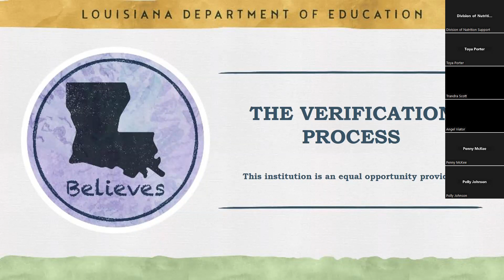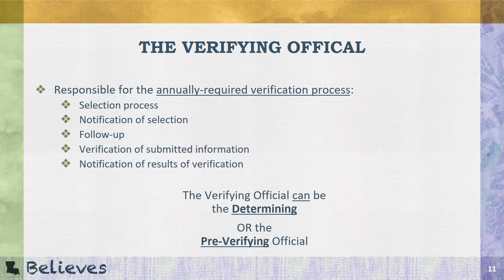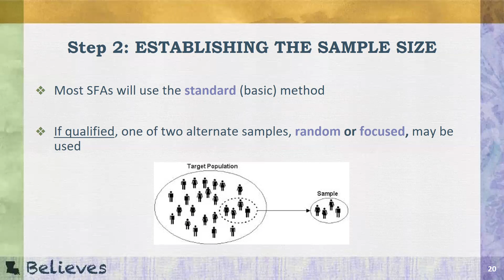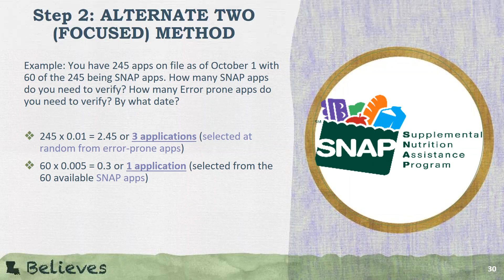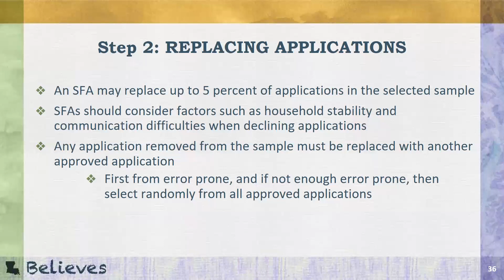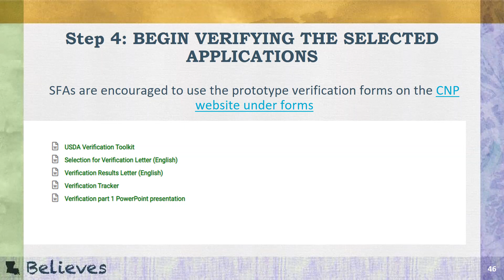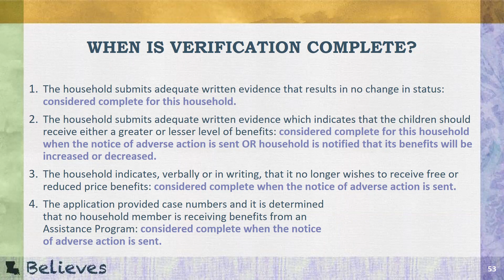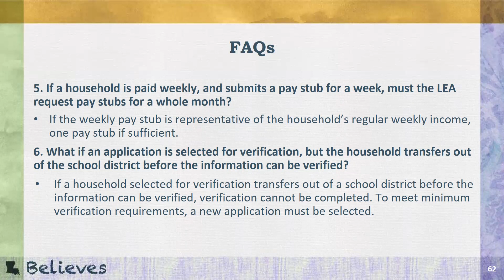Verification Process Training - September 19, 2023